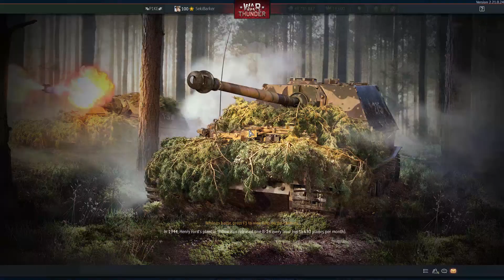War Thunder ไทย - แนะนำเรือพรีเมี่ยมไว้ปั่นสายวิจัย (Japan) #5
# War Thunder Thai # War Thunder ไทย
แนะนำเรือพรีเมี่ยมไว้ปั่นสายวิจัยของประเทศญี่ปุ่น (Japan)
ทั้งเรือ Bluewater กับ Coastal

00:00 Intro
00:23 IJN Mikuma
01:46 PG 02
03:27 Akebono
05:12 Outro